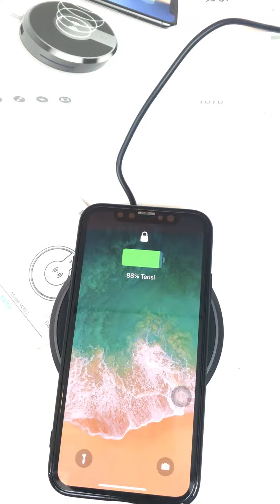NEW WIRELESS CHARGER FOR IPHONE X IPHONE 8 IPHONE 8PLUS